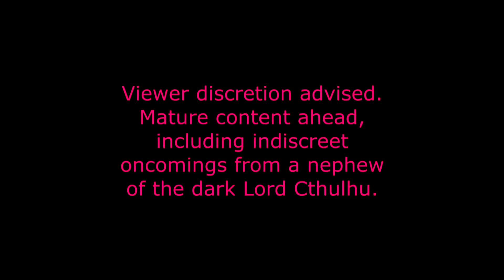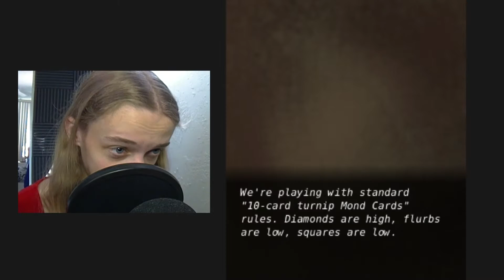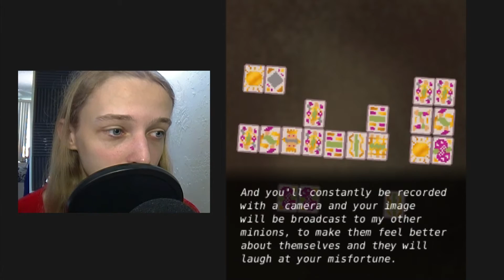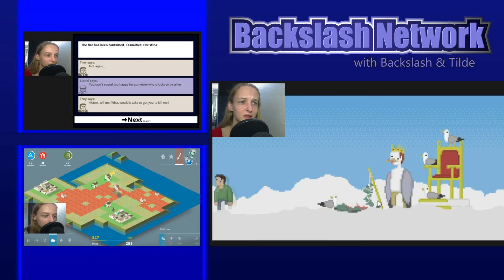Cthulhu's Distant Nephew - Mond Cards ~ (Gamejolt Game)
Some weird stuff going on here. My life for a game of cards?

More daily let's plays every 9PM EST.